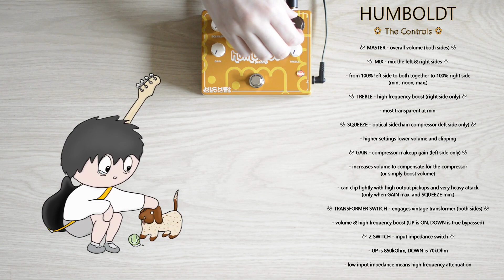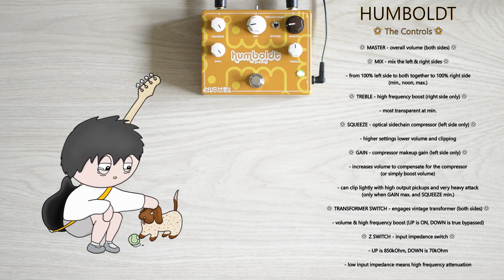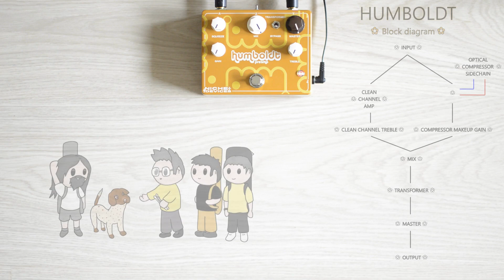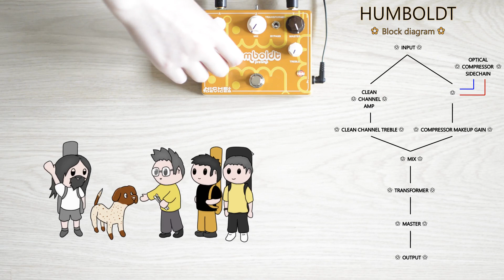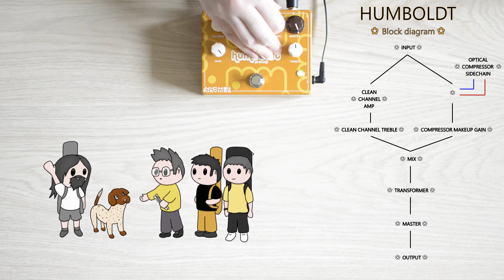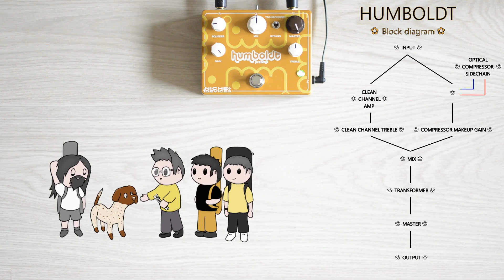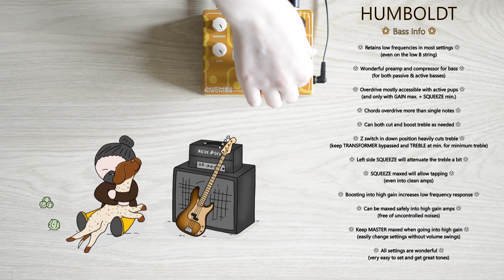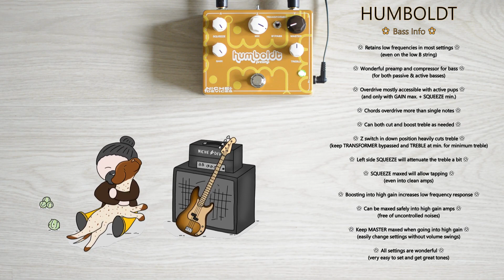Niche Devices Humboldt Preamp DE Demo + Review | Wonderful Pup Animated Story | Guitar & Bass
A versatile preamp and compressor with NOS components, and a tribute to Humboldt the Pup. The Maker told us of this wonderful German Shorthaired Pointer who came in extremely challenging times and brought happiness and joy to many. He was a good boy that has peacefully chased his last earthly tennis ball to the sky: friend, companion and guardian in life and beyond!

And so, Niche Devices pays tribute to Humboldt with this amazing pedal! Below you will find the most concise and accurate review of it:

Pros:
- essentially two pedals in one with complete control over the mix
- one side is an optical compressor and boost/very light OD
- the other is a super high headroom clean boost and EQ
- features the highest quality THD construction and NOS components in key positions
- features a vintage NOS audio transformer that can be switched on for overall volume and treble boost or true-bypassed
- very versatile and simple design, easy to set
- can work off external batteries and comes with a proper external battery snap too
- retains bass frequencies very well, even with 30.87Hz low B notes
- has voltage doubler for high headroom and volume

Cons:
- basically none

Neutral:
- no internal battery operation (space inside is used to the fullest by the full THD build), but it can easily work off the included battery snap
- no heavy drive or extreme settings, this is more about subtle and efficient tone shaping
- true bypass (something which we prefer)

The Verdict:
A unique very high end preamp with a simple and powerful optical compressor. Effective through clean high headroom clean amps for its compressor, very light overdrive and high frequency shaping. Effective through high gain amps for its boost prowess. Two pedals in one compact highest quality format. Also, check out that optical compressor: such sustain with incredible! It's also about the unique NOS components and transformer that you are hard pressed to find elsewhere for a similar price And if you're looking to use it with bass, it is ready to do so while retaining your low frequency response. So many uses, and it's hard to think of a setup where it wouldn't integrate excellently. It's not only about transparency, though it can be very transparent. It has its own sound that works in so many settings. And with such a wonderful story to its name too! Receives our fluffy seal of approval! ʕฅ｡◠㉨◠｡ฅʔʕฅ｡◠㉨◠｡ฅʔ

From the glorious artisans of Niche Devices! Explore all their NOS full THD creations right here:

We use Vintage guitars and basses! Some of the best reproductions of authentic vintage instruments, truly giving not only lazy F&G, but even the mighty Japanese makers a run for their money.

We use Klotz AIS cables! LaGrange and Titanium series cables are just what the pandas ordered for utmost signal integrity and noise free operation, every single day!

The RIG:
(GUITAR part)

(BASS part)
Vintage VJ75MNAT (all stock)
- Wilkinson WOJB5 ceramic single coil bridge pickup

Niche Devices Humboldt Preamp DE

(BOTH parts)
Orange OR15

(GUITAR part)
Friedman PT112
- Celestion G12M-65 Creamback
- 16 ohms (matched impedance)

(BASS part)
HESU B110 Bass Standard Cabinet
- 1x 10" Hesu Phoenix Ceramic
- tweeter turned off
- 8 ohm (matched impedance)

(BOTH parts)
Audacity

00:00 Unboxing
00:39 Guitar + Clean Amp
06:13 Guitar + High Gain Amp
10:11 Bass + Clean Amp
14:12 Bass + High Gain Amp